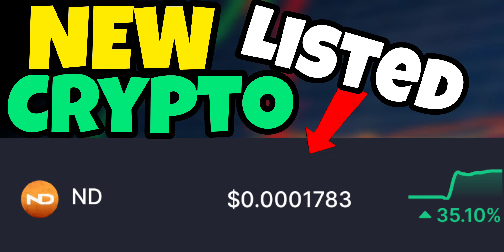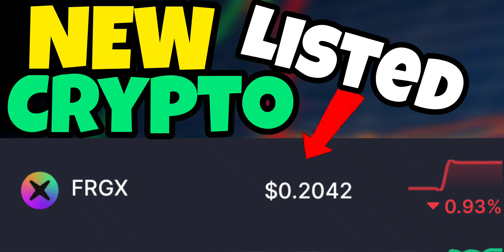New Nueva Cryptos Listed En el Mercado Ahora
New Cryptocurrency Listed Get Yours make 100X cryptonews New Nueva Cryptos Listed En el Mercado Ahora